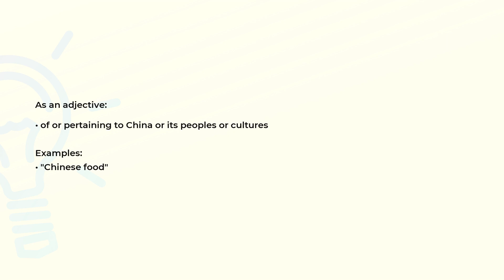What is the meaning of the word CHINESE?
Definition, examples of use and spelling of the word CHINESE.

(00:00) Intro
(00:08) As an adjective
(00:21) As a noun
(00:44) Spelling

As an adjective (00:08):
• of or pertaining to China or its peoples or cultures

Examples:
• "Chinese food"

As a noun (00:21):
• any of the Sino-Tibetan languages spoken in China; regarded as dialects of a single language
  (even though they are mutually unintelligible) because they share an ideographic writing
  system
• a native or inhabitant of Communist China or of Nationalist China